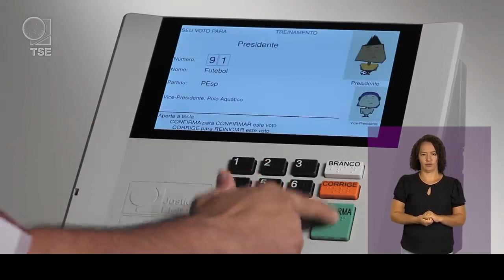Você conhece a ordem de votação?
PORTAL GUIAPARAISOONLINE